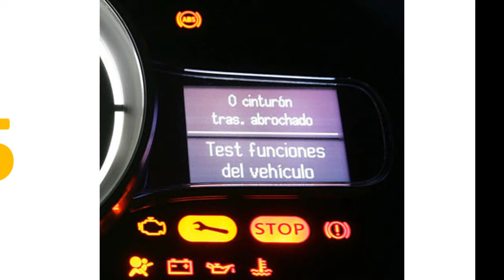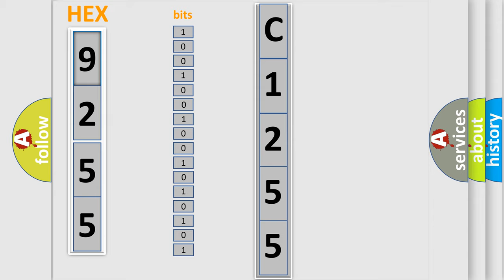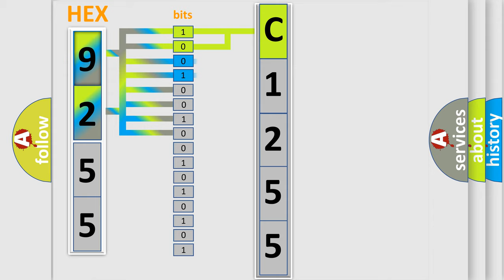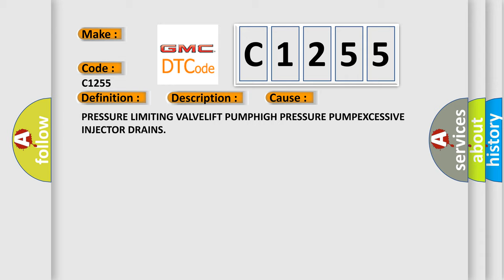DTC GMC C1255 Short Explanation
Contents:
0:21 Basic DTC analysis according to OBD2 protocol standard.
1:48 Insight into programming
2:58 A diagnostically understandable description of the Diagnostic Trouble Code
3:05 Basic error definition

Make:
Code:
C1255
Definition:
Fuel System Over Pressure Relief Valve Activated
Description:
The Powertrain Control Module (PCM) will turn on the MIL lamp immediately after this diagnostic runs and fails. This DTC will cause active regeneration to be disabled. The PCM will turn off the MIL lamp after the diagnostic runs and passes in 4 consecutive drive cycles.
Cause:
PRESSURE LIMITING VALVELIFT PUMPHIGH PRESSURE PUMPEXCESSIVE INJECTOR DRAINS